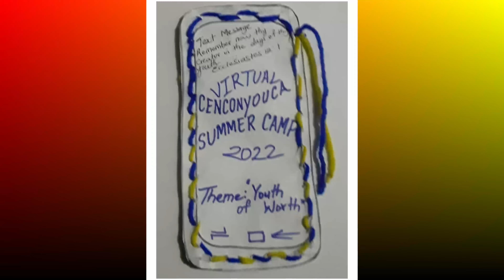CENCONYOUCA 2022 | Summary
Would you like to make a decision for Christ today? Let us Know

Would you like us to pray for you? Let us know

Invite your friends to join us... A Blessing awaits you!

Also I heard the voice of the Lord, saying, Whom shall I send, and who will go for us? Then said I, Here am I; send me. Isaiah 6:8 ​